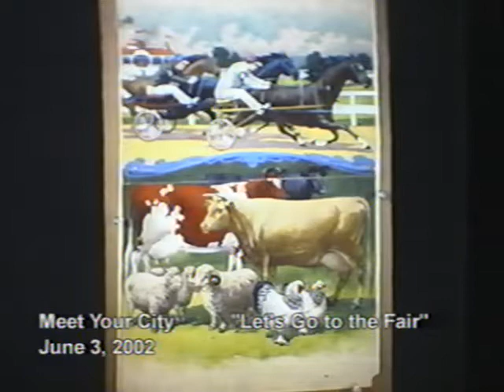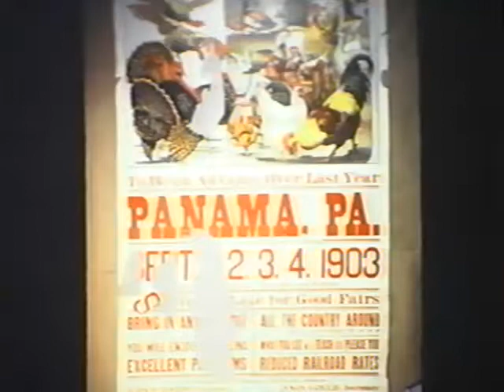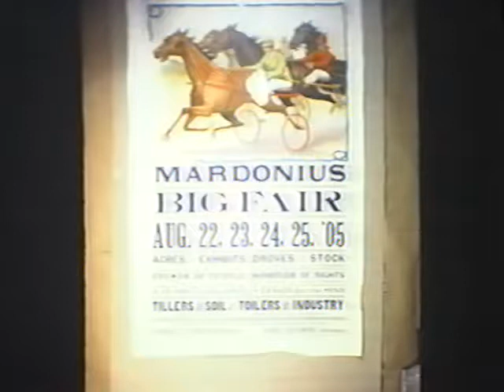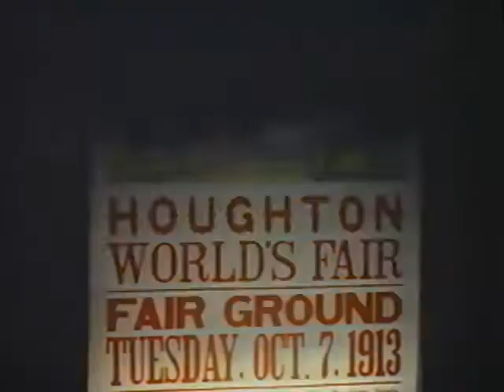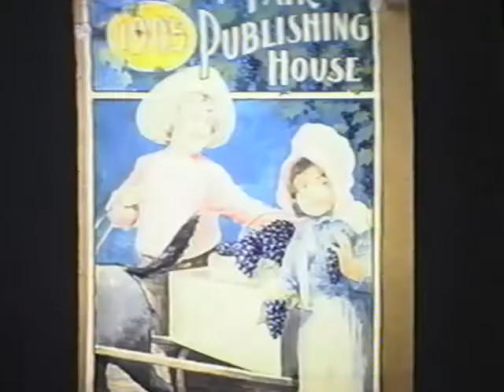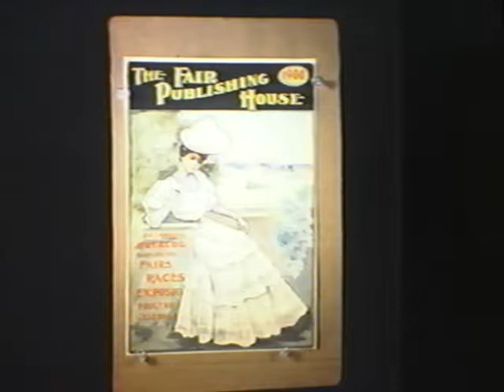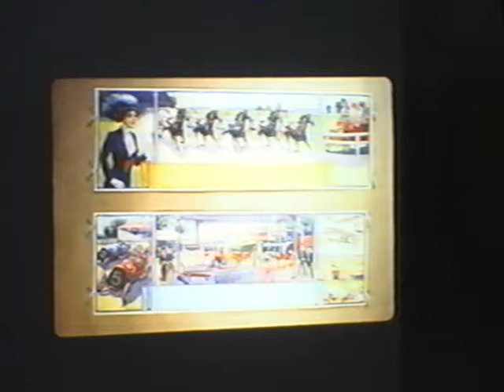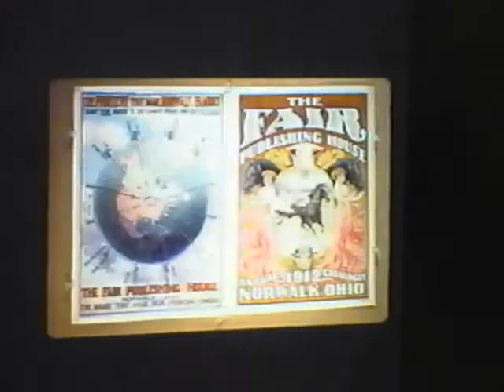Meet Your City: Let's Go to the Fair (MYC21)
June 3, 2002: Guest speaker Julie Avery of the MSU Museum talks about the history of county and state fairs at the Turner-Dodge House and Heritage Center.